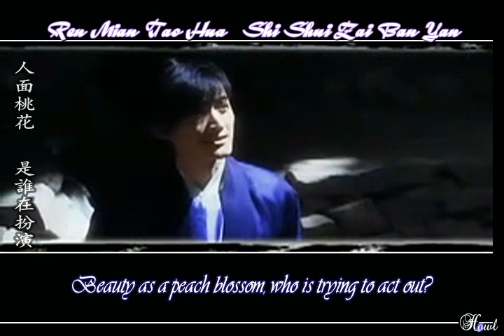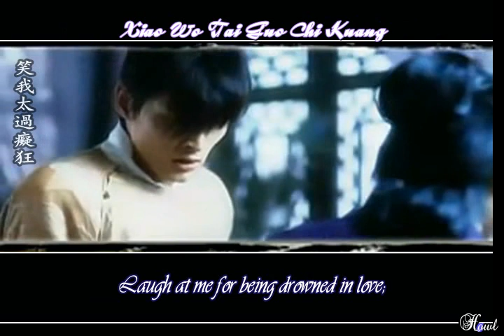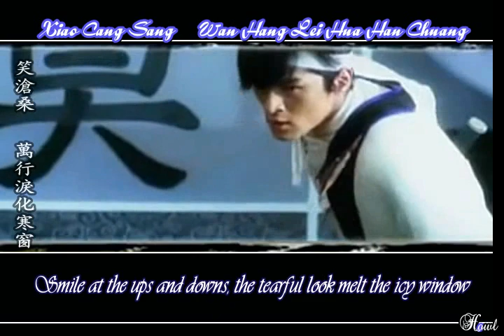Li Hua Xiang (梨花香) | Pear Blossoms (Butterfly Lover MV [Sub])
Artist: I honestly don't know who sang this version but the original was sung by Chris Lee Yi Yu Chun (李宇春)
Song: Li Hua Xiang (梨花香) | Pear Blossoms
Movie: Butterfly Lovers (2008)

Sorry, too lazy/busy to do the karaoke :)